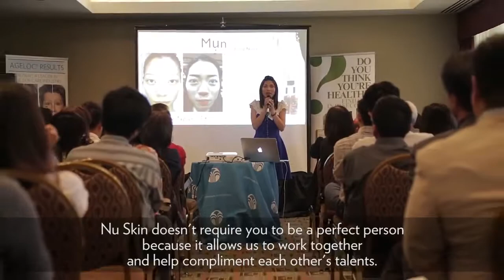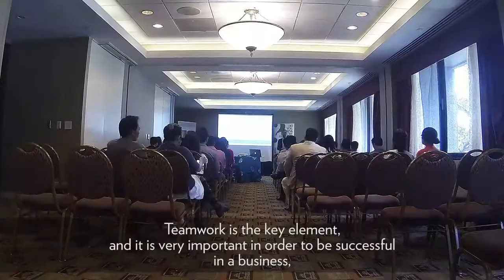We Are Nu Skin Jenny Nguyen